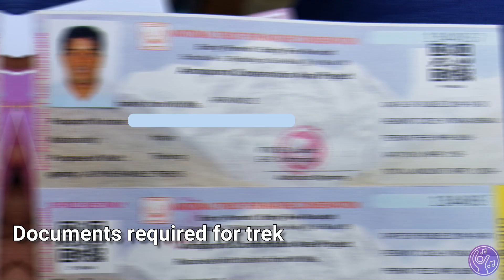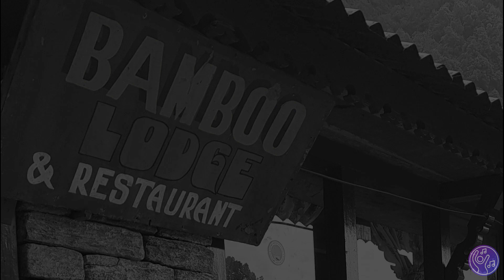Annapurna Base Camp Trek 7 Days, 4 Days Nepal, ABC Trek, Nepal, Trekking, Adventure, Nepal Tourism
First of all, I would like to thank Alpine Ramble Treks for making our holidays with a wonderful experience!.

Dil Gurung, The man behind Alpine Ramble has put his maximum effort into satisfying his customers. As a friend or like a brother he planned and organized each and everything perfectly. Thank you, my brother. May God bless you and your team for all success.

Krishna Thapa (Guide): The iron man with 19+ years experience in trekking. He provided the proper guidelines and motivates us to achieve our goal. With his experience and capabilities, we have completed our itinerary on time.

Karna & Sitaram (Porters): very polite and loyal personals, they treated us like brothers. Their services are remarkable and appreciable.

"We are highly recommending Alpine Ramble Treks to all of the trekkers and adventure hunters who are reading this."

All the best team Alpine Ramble

Search Tags - Annapurna Base Camp Trek 7 Days, 4 Days Nepal, ABC Trek, Nepal, Trekking, Adventure, Nepal Tourism
Alpine Ramble Treks, Kathmandu, Nepal, Abc Nepal, Annapurna base camp Annapurna base camp trek 7 Days, ABC, ABC Trek, Nepal Trek, Pokhara, Golden Sunrise, Treking, Camping, Treking Video, Camping Video, Adventure Video

Special Thanks
Alpine Ramble Treks Pvt. Ltd.

Search Keywords - Annapurna Base Camp Trek 7 Days, 4 Days Nepal, ABC Trek, Nepal, Trekking, Adventure, Nepal Tourism